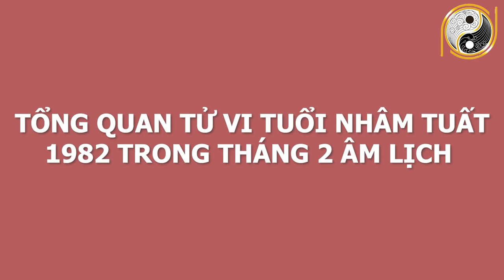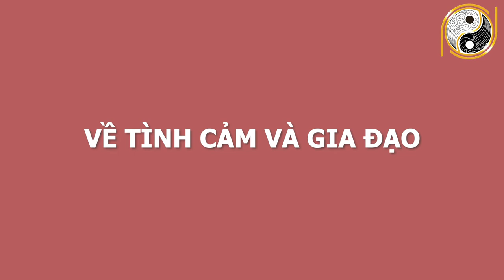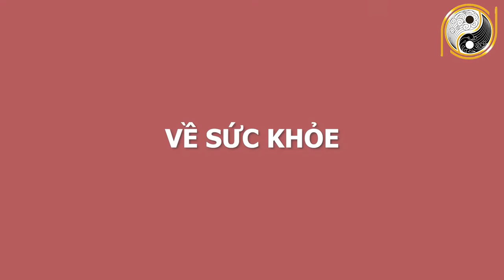Xem Tử Vi Tuổi Nhâm Tuất 1982 Tháng 2 Âm Lịch MAY MẮN TRÚNG LỚN, Đổi Đời Giàu Có Nếu Biết Điều Này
01. Linh phù giải hạn
02. Hồ lô hóa giải Ngũ Hoàng
03. Mai Hoa Phú Quý
04. Gương bát quái tinh cầu
05. Kim bài thái tuế 2023
06. Vòng tam hợp Dần Ngọ Tuất
07. Vòng tam hợp Thân Tý Thìn
08. Vòng tam hợp Hợi Mão Mùi
09. Vòng Tam Hợp Tỵ Dậu Sửu
10. Bát bảo tâm kinh
11. Minh Quang pháp bảo cầu
12. Minh Quang pháp bảo lục giác
13. Tỳ Hưu Lộc Tài (Đồng)
14. Tỳ Hưu Khai Vận ( Bạch Ngọc)
15. Bách Niên Tụ Tài ( tụ tài lộc)
16. Song long ngọc ấn ( ấn thăng quan)
17. Kim bài ngũ Lộ Thần Tài
18. Hồ lô bình an ( treo xe)
19. Móc khóa văn xương
20. Ống bút văn xương gỗ đào
21. Bút văn xương gỗ đào
22. Bút văn xương gỗ đào nhỏ
23. Hoa mai kim tiền ( mạ vàng )
24. Các vật phẩm phong thủy khác Xem Tử Vi Tuổi Nhâm Tuất 1982 Tháng 2 Âm Lịch MAY MẮN TRÚNG LỚN, Đổi Đời Giàu Có Nếu Biết Điều Này.
Qúy vị và các bạn thân mến, trong tiếp chuỗi video luận giải tử vi gia chủ từng tuổi, ngày hôm  nay chúng ta cùng luận giải cát hung nạp vận những gia chủ tuổi Nhâm Tuất sinh năm 1982 trong tháng 2 âm lịch năm Tân Sửu 2021. Đồng thời cùng nghe những lời khuyên từ những chuyên gia phong thuỷ hàng đầu  xem những gia chủ tuổi Nhâm Tuất cần làm gì để đón được những thành công trong tháng mới.  Và làm sao để giúp gia chủ phát huy được hết năng lực bản thân thăng tiến con đường công danh sự nghiệp, đón tài lộc ùn ùn. Xin mời quý vị và  các bạn hãy theo dõi thật kỹ video của chúng tôi ngay sau đây nhé.